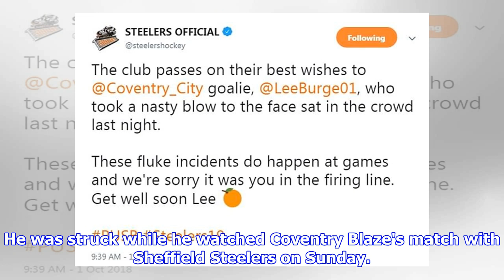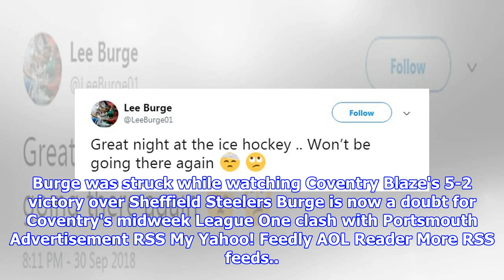Coventry goalkeeper Lee Burge suffers freak ice hockey puck injury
Lee Burge was struck as he watched Coventry Blaze against Sheffield SteelersHe is now a doubt for Coventry's midweek League One clash with PortsmouthBurge trained on Monday with a bandaged head and joked on social mediaBy Press Association Published: 10:35 EDT, 1 October 2018 | Updated: 10:35 EDT, 1 October 2018 Coventry goalkeeper Lee Burge has got cold feet about returning to watch ice hockey after being hit on the head by a puck. He was struck while he watched Coventry Blaze's match with Sheffield Steelers on Sunday. He reportedly needed hospital treatment following the incident but has been pictured training with the Sky Blues on Monday, with a bandaged head. Coventry goalkeeper Lee Burge was hit on the head by a puck while watching ice hockeyThe Steelers, who lost the Elite League game 5-2 at the Skydome Arena, tweeted: 'The club passes on their best wishes to Coventry City goalie Lee Burge who took a nasty blow to the face sat in the crowd last night.'These fluke incidents do hap...